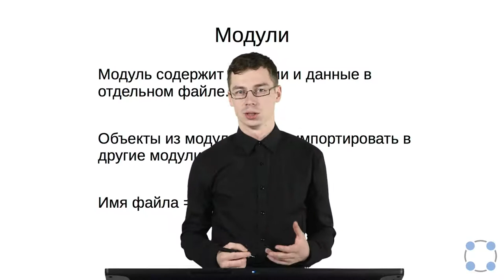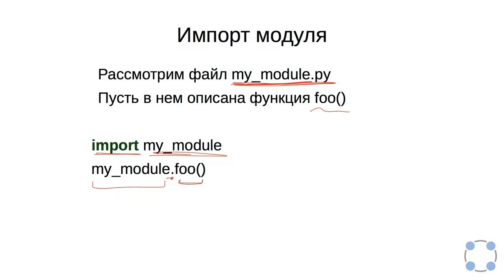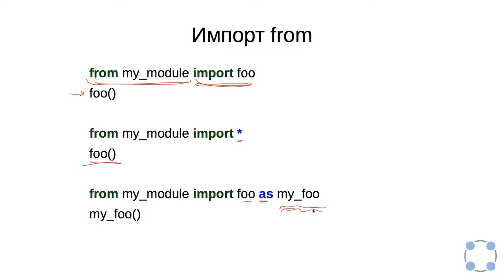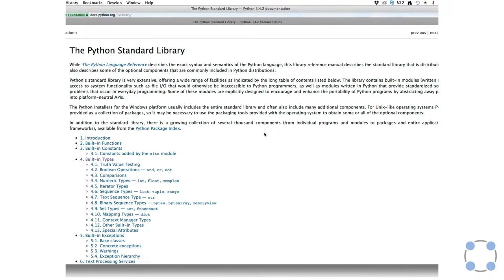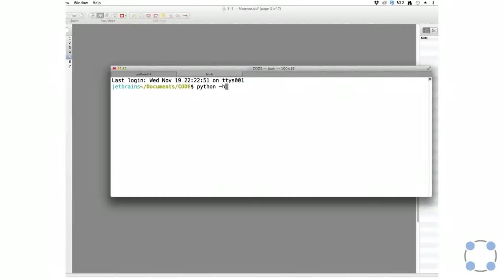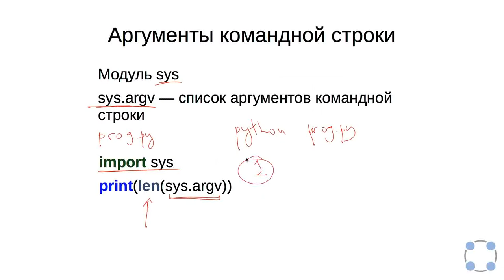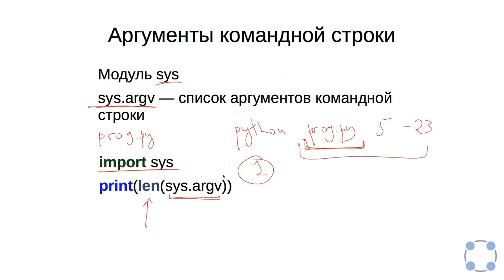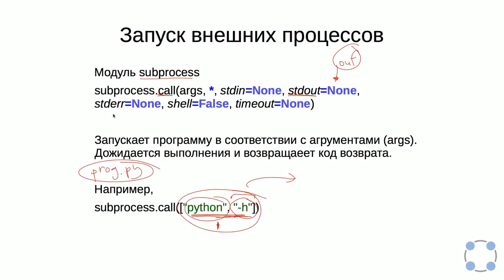Python для начинающих / #67 урок - Модули, подключение модулей.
Преподаватели:
Тимофей Бондарев
(JetBrains, Институт биоинформатики, СПбАУ РАН)
Павел Федотов
(Институт биоинформатики, Университет ИТМО)
Задача №1
Напишите программу, которая подключает модуль math и, используя значение числа π из этого модуля, находит для переданного ей на стандартный ввод радиуса круга периметр этого круга и выводит его на стандартный вывод.

Sample Input:

10.0
Sample Output:

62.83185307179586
Задача №2
Напишите программу, которая запускается из консоли и печатает значения всех переданных аргументов на экран (имя скрипта выводить не нужно). Не изменяйте порядок аргументов при выводе.

Для доступа к аргументам командной строки программы подключите модуль sys и используйте переменную argv из этого модуля.

Пример работы программы:

 python3 my_solution.py arg1 arg2
arg1 arg2